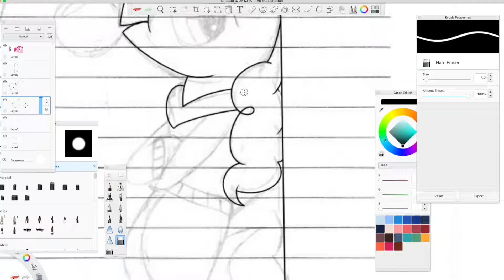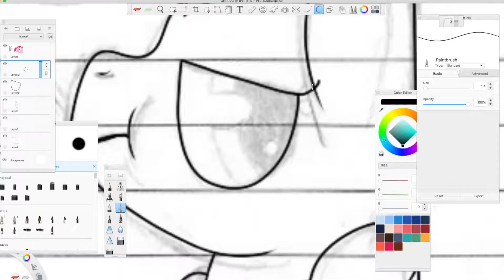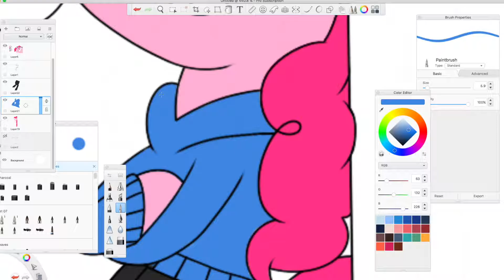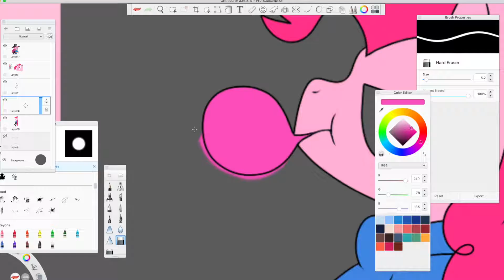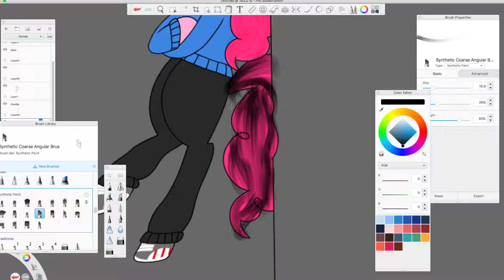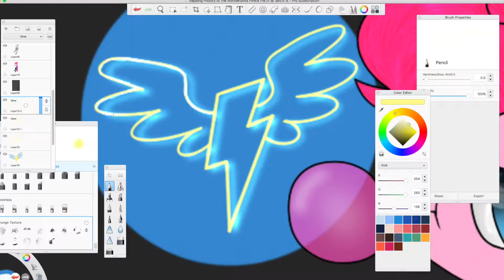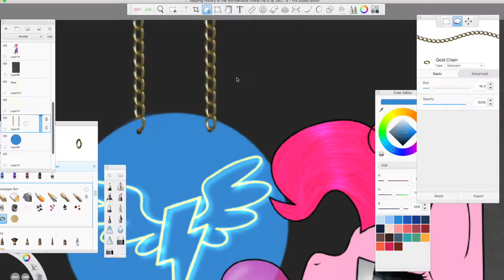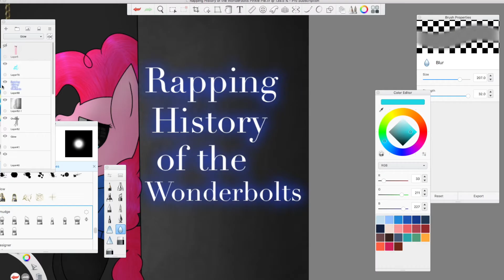Rappin' Hist'ry of the Wonderbolts speedpaint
So I wanted to do a loved episode that was kinda forgotten overtime and there isn't much art about. (trust me I looked)
Sorry for it being so long but when I shortened it to about 4 minutes it was too jittery to look at.

Songs:
The rappin histry of the Wonderbolts 174UDSI remix - 174UDSI
Join the herd [remastered]-foal - TheDarknessMare-Deactivated
(original join the herd [remastered] - Forest Rain)
They rise - MandoPony   (I ran out of songs)

Note: OC and Valentines Day commissions are now open on my DA for 20-40 points.